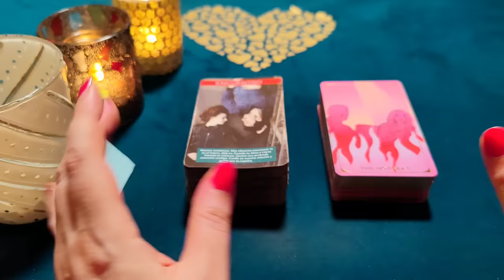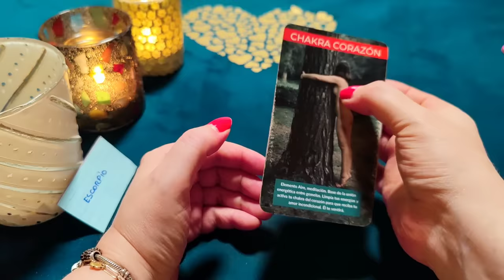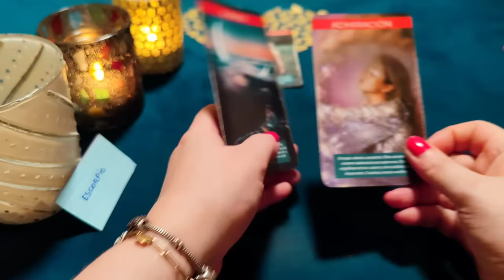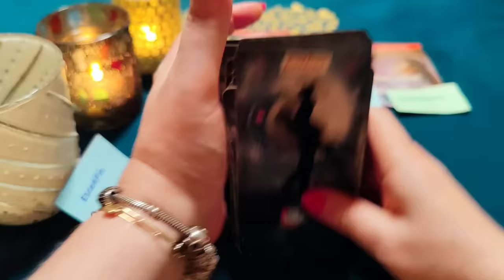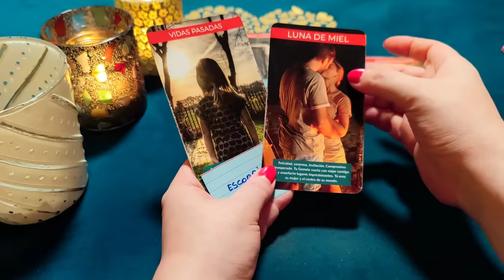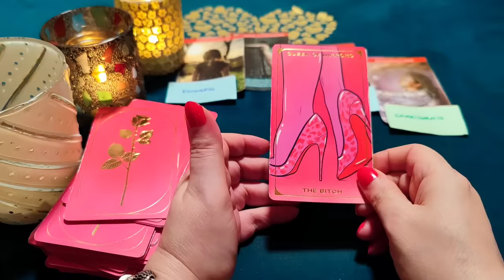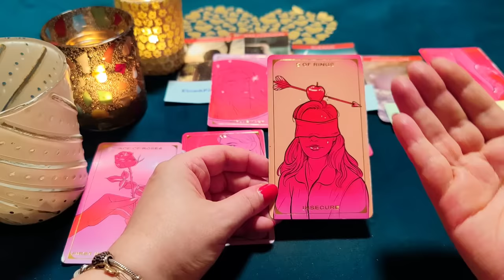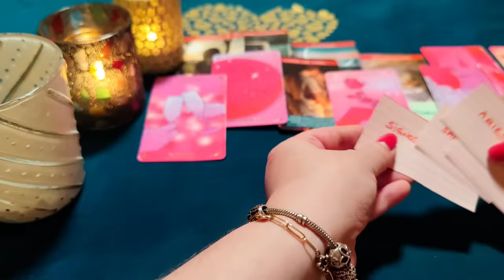ESCORPIO ♏ MI CORAZÓN LATE POR TI Y POR BESARTE DULCEMENTE‼️😱HORÓSCOPO ESCORPIO AMOR OCTUBRE 2023❤️